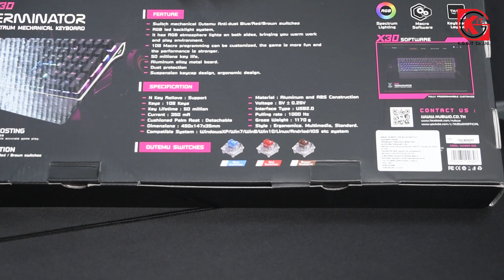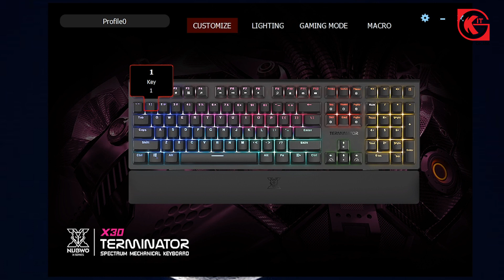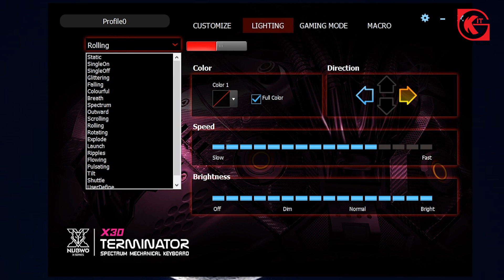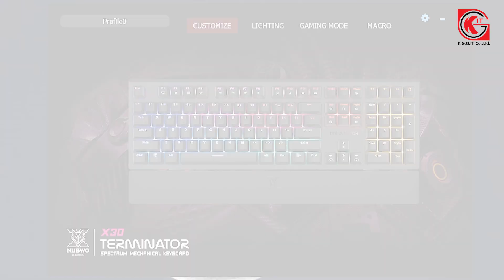รีวิว NUBWO X-SERIES X30 TERMINATOR ที่มากความสามารถ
-Spectrum Lighting
-Macro Software
-Keyboard Layout TH/EN
-100% Anti-Ghosting
-Outemu mechanical switch 3 color Switch (Blue/Brown/Red)
-Double-Shot Injection RGB Backlight system
*สินค้าในกล่อง คีย์บอร์ด / คู่มือ / สติกเกอร์ / ใบรับประกัน 2 ปี
*** คลิปนี้อาจมีข้อผิดพลาดไปบ้างต้องขออภัยด้วยครับ

📌หน้าร้าน ตั้งอยู่ที่ เซียร์รังสิต ชั้น 3 อ.ลำลูกกา จ.ปทุมธานี
📌สาขา พหลโยธิน72 ตั้งอยู่ที่ 801/95-96 พหลโยธิน72
ต.คูคต อ.ลำลูกกา จ.ปทุมธานี 12130 **(เปิด 8.30น.)